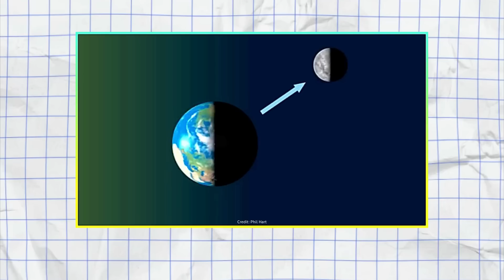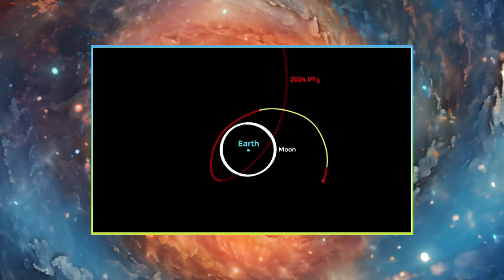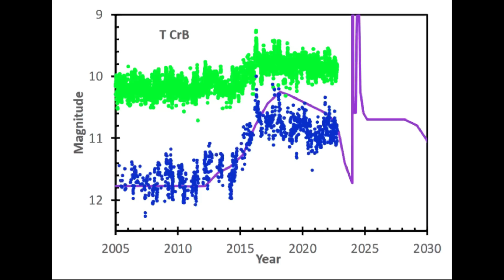Earth's New Moon (ASTEROID 2024 PT5) Has Entered Earth's Orbit and Will Be Here for 56 Days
In a rare celestial event, Earth is set to temporarily gain a new mini-moon! Asteroid 2024 PT5, discovered in August 2024, will orbit our planet for roughly 57 days, making it an intriguing object of study. Measuring only a few meters in diameter, this space rock is believed to be a fragment possibly ejected from the Moon during an ancient impact, adding to the fascination surrounding its arrival.

This mini-moon will start its orbit on September 29, 2024, and stay close to Earth until November 25, 2024. During this period, scientists will monitor its path, providing valuable data on the asteroid’s composition and behavior. Although it poses no threat to Earth, the asteroid’s temporary capture by our planet’s gravity offers an opportunity to observe the dynamics of Near-Earth Objects up close.

Asteroid 2024 PT5’s orbit highlights how gravitational forces, especially from larger planets like Jupiter, can alter an asteroid’s path and draw it near Earth.

While these encounters are rare, they help astronomers understand how small objects move within our solar system and their potential for future exploration.